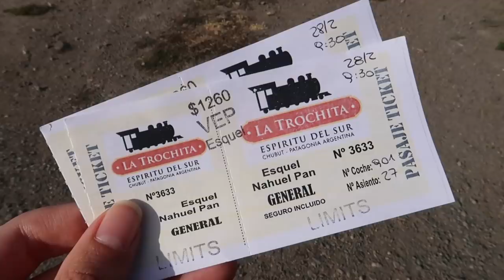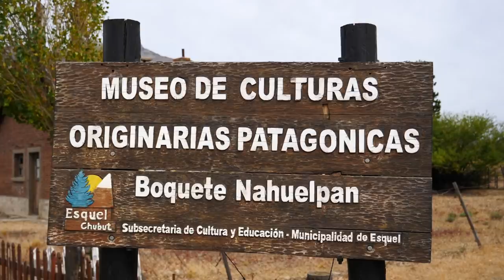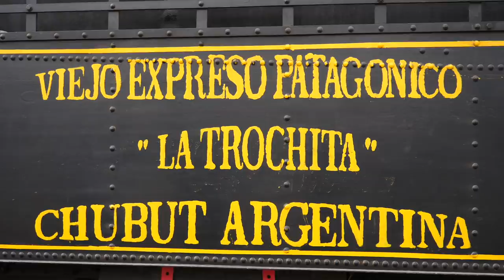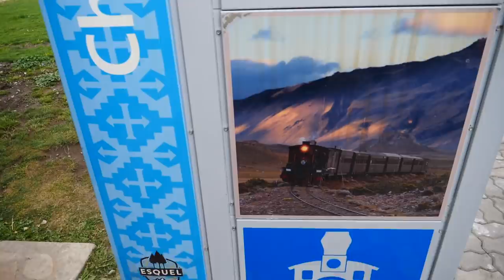The OLD PATAGONIAN EXPRESS: Epic STEAM TRAIN Ride in Patagonia, Argentina 🚂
All aboard the OLD PATAGONIAN EXPRESS! Today we take you one of the most epic train journeys in the world, made even more famous by Paul Theroux's 1979 account "The Old Patagonian Express", where he sought to ride trains all the way from his hometown in Massachusetts all the way down to Argentina.

Today, the Old Patagonian Express may only be a fraction of what it once was, but it’s an exciting journey nevertheless, and we knew we had to ride it! This tourist steam train may cover only a short distance, but it’s a fun way to experience the nostalgia of early 20th-century train travel and it also allows you to soak in the magical landscapes of the Patagonian steppe.

To give you a bit more information, in Spanish, this steam train is known as La Trochita; this translates to ‘little gauge’ and it’s a nickname that refers to the train’s super narrow gauge of only 75 centimetres!

The Old Patagonian Express is a railway line was originally planned as part of a larger network that would connect all of Patagonia, however, the project was never completed due to ministerial changes and then the start of the First World War, which also affected Argentina’s economy.

Today the Old Patagonian Express operates on alternating locomotives; one is a Baldwin from the United States and the other a Henschel from Germany. The wooden wagons came from Belgium, and the heaters, well those were later installed in Argentina to make the journeys across Patagonia in winter a little more bearable.

You can take this journey from a few different stations. This one here is the journey from Esquel to Nahuel Pan. When you arrive in Nahuel Pan, you have 45 minutes to visit the artisanal fair, a small museum, and also buy food for a quick lunch. We went for the choripan (chorizo in a bun), alfajores and torta frita.

Overall, we really enjoyed riding aboard the Old Patagonian Express. As we've mentioned this is a classic train journey and if you enjoy train travel, it's well worth checking out!

We kicked things off with several days in Buenos Aires where we were joined by Audrey's parents eating and sightseeing around some of our favourite neighbourhoods in the city. We spent several days enjoying beaches and seafood before heading south to Patagonia to visit the province of Chubut.